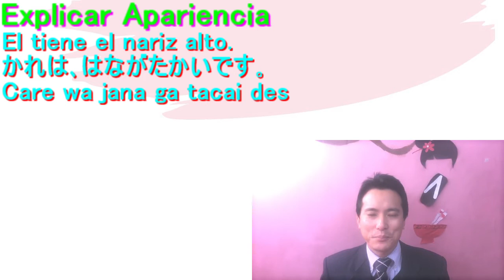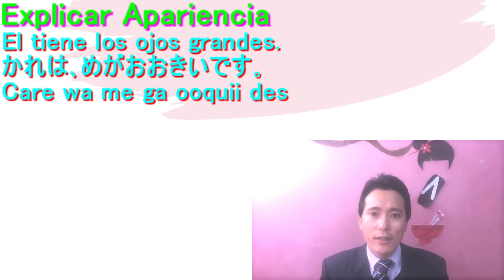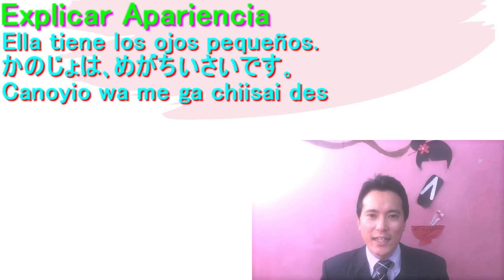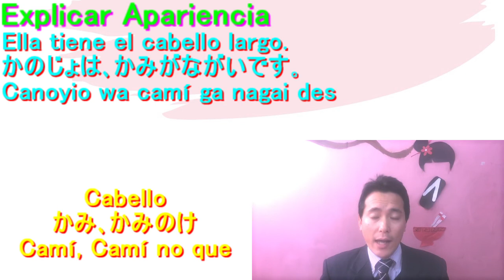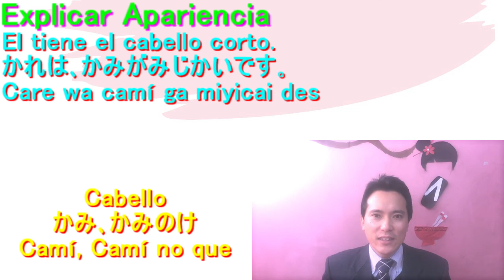Explicar Apariencia se ga takai が 形容詞 Adjetivo Idioma Japonés Lección 125 Nihongo スペイン語で日本語レッスン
Aprendamos una manera básica del idioma Japonés para explicar la apariencia con un adjetivo como "se ga takai", "me ga okii", etc. Nos esforcemos para aprender el idioma Japonés.
日本語会話の基本､｢背が高い｣や｢目が大きい｣などの形容詞を使った外見の説明の仕方を学びましょう｡

Lección 8 del Libro "Minna no Nihongo" ｢みんなの日本語｣8課